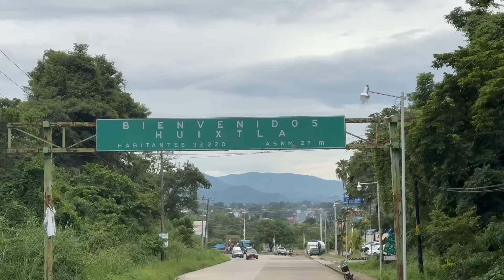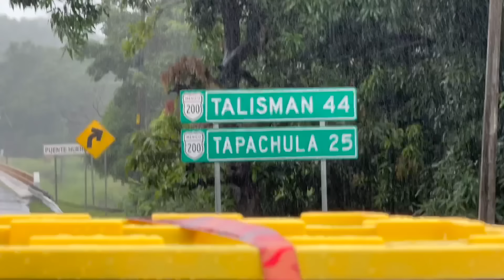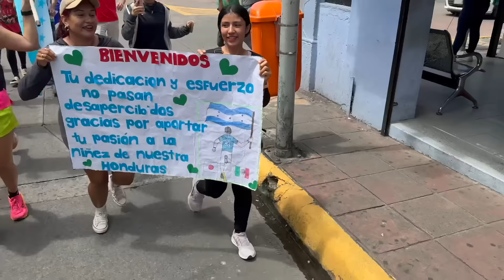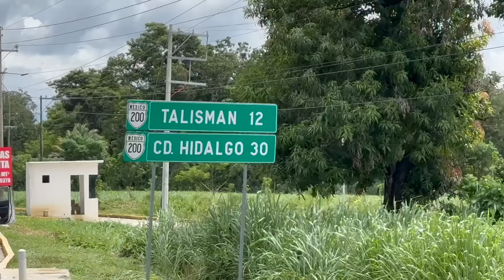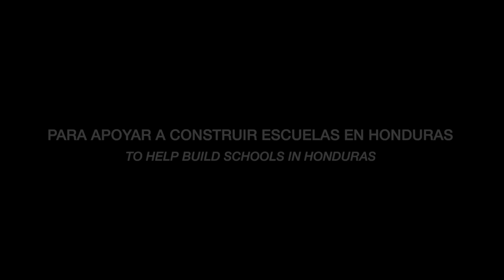CRUCÉ TODO MEXICO CORRIENDO | Reto 3,000 Km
Les muestro mis últimas 48 horas en Mexico después de haber cruzado todo el país desde la frontera de Estados Unidos y Mexico. En 48 horas tengo que correr los últimos 84 km y atravesar Huixtla, Tapachula y cruzar la frontera de Mexico - Guatemala. Corro contra el tiempo ya que necesito llegar justo a tiempo para un evento benéfico de Megapaca, nuestro máximo patrocinador en Guatemala.

Para donar a la construcción de escuelas: reto3000.com